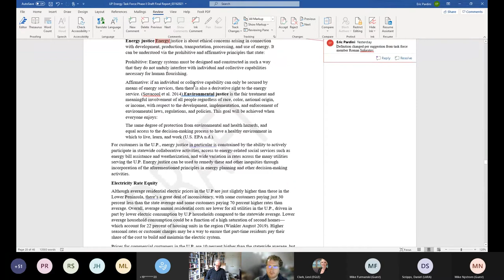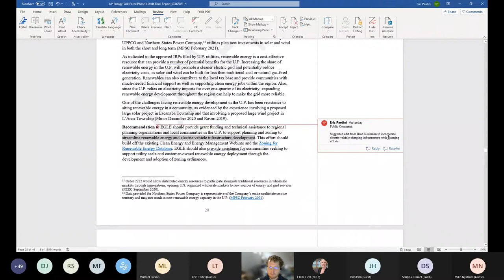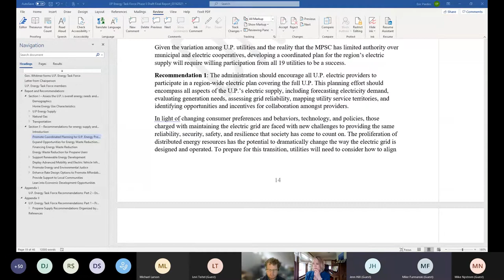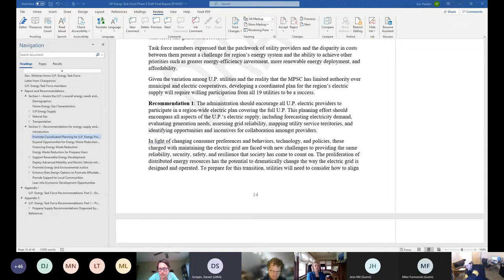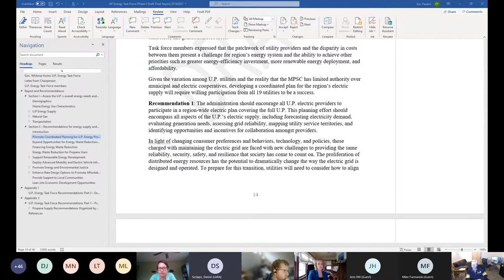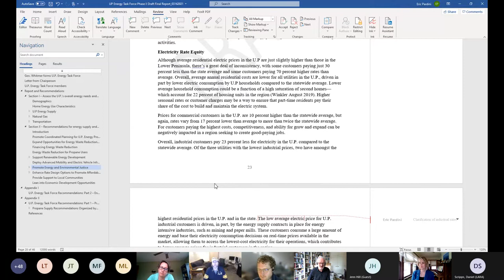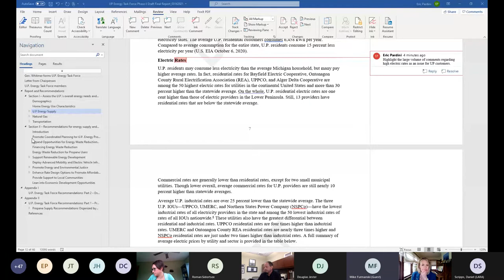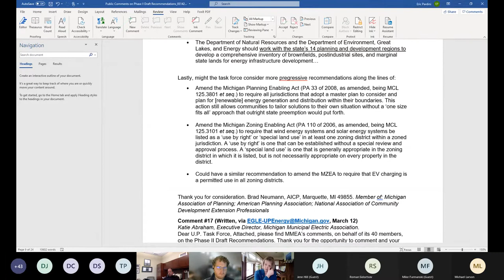UP Energy Task Force Meeting - March 16, 2021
Recording from the final meeting on March 16, 2021, via Microsoft Teams, of the U.P. Energy Task force. The U.P. Energy Task Force was established by Executive Order 2019-14 as an advisory body within the Michigan Department of Environment, Great Lakes, and Energy. Resources from these meetings can be viewed